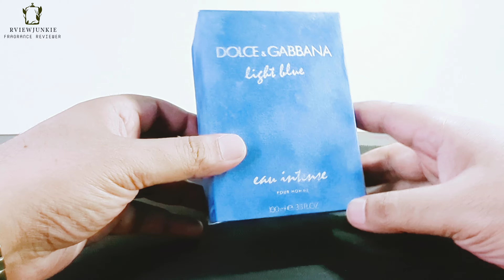Dolce Gabbana Light Blue Eau Intense Honest Review In Urdu/Hindi #2024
Hi myself Azaad & i am here to provide you with honest and true reviews with no false hype and also a bit of information about fragrances so subscribe to my channel and hit the bell icon button so you can get the notifications to my next video and also a chance to win a giveaway for my 1k subscribers so stay smiling and have a wonderful day ahead. 😊

If or any prices mentioned in this video are as of the video release date and might increase eventually subject to market rates.

Today, I will be reviewing D&G light Blue Eau Intence

For this fragrance, please contact on numbers and link given below only for pakistan

Abdullah Noonari  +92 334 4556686

Perfume Palace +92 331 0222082

Behzad Hassan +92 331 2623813

All above mentioned person or links have delivery option anywhere in Pakistan and they all are authentic sellers